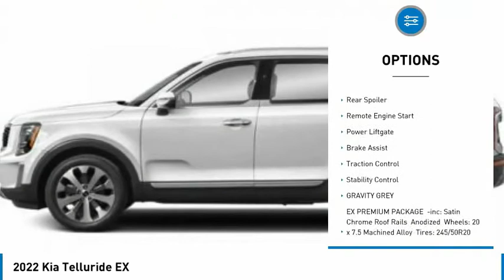2022 Kia Telluride K8163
2022 Kia Telluride EX